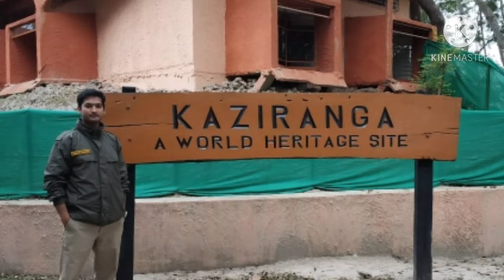Forest Range Officer || F.R.O || Motivational Interview 💪💪 Harshit saxena sir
Very Descent , smart and Intelligent officer